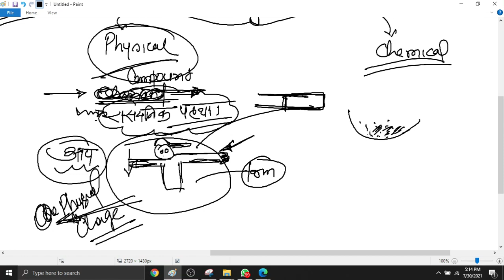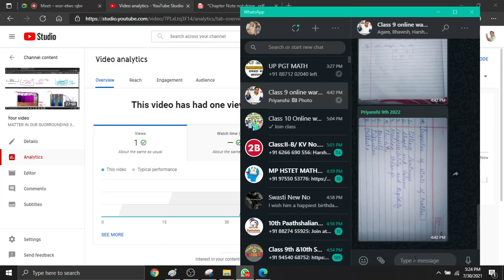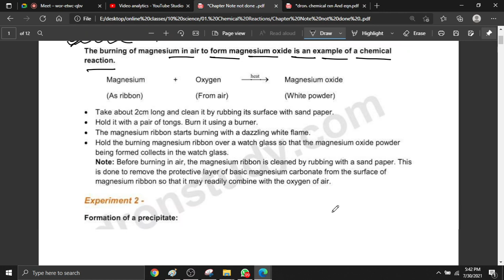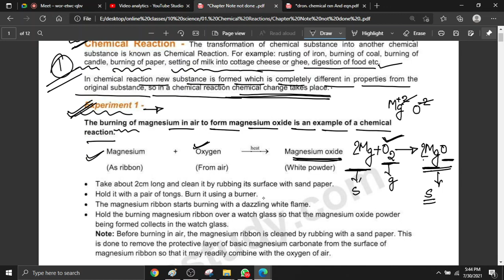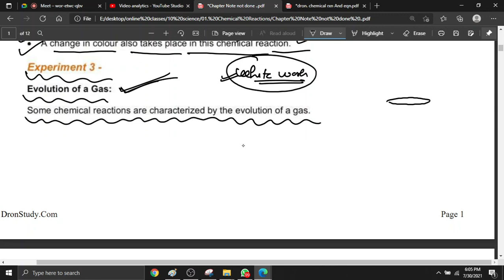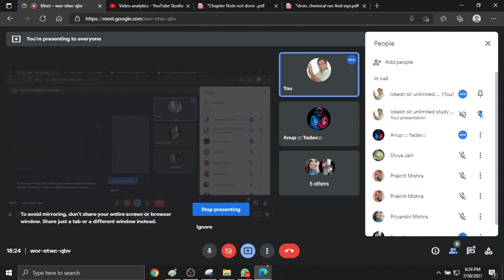chemical rxn and eqn on 30 july